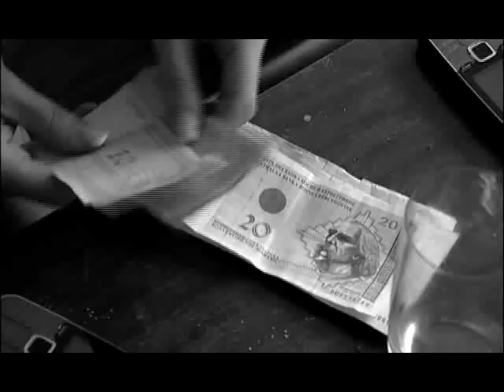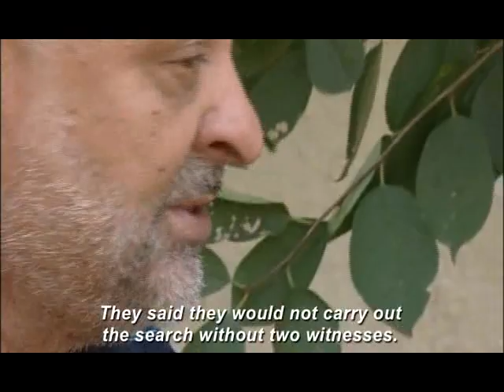'Javna istraga: Trgovina ljudima' - TV Show on Human Trafficking in BiH, 2/4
ENG - 'Javna istraga: Trgovina ljudima', TV Show on Human Trafficking in BiH, Part 2
LOC - 'Javna istraga: Trgovina ljudima', TV emisija o trgovini ljudima u BiH, 2. dio